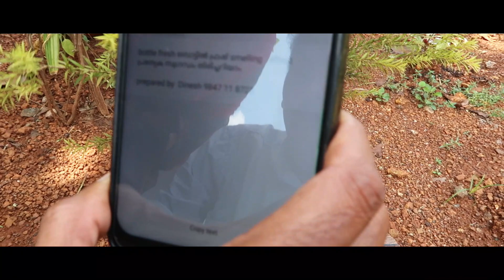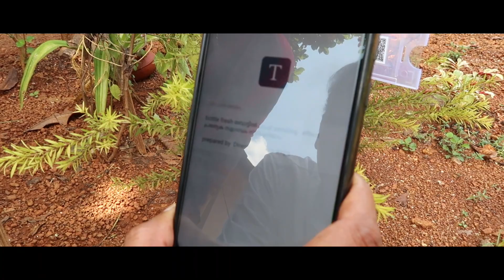ചൊവ്വാണ ഗവ. LP സ്കൂളിലെ ഡിജിറ്റലൈസഡ് ഉദ്യാനം. ചുട്ടി മയൂരി | കേരളത്തിൽ ഇതാദ്യം.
ചൊവ്വാണ LP സ്കൂളിലെ അദ്ധ്യാപകരും രക്ഷിതാക്കളും വിദ്യാർത്ഥികളും തയ്യാറാക്കിയ ഡിജിലൈസഡ് ഉദ്യാനത്തിന്റെ കാഴ്ചയാണ് ഈ വീഡിയോയിലെ മുഖ്യവിഷയം.
അതോടൊപ്പം കണ്ണു നനയിക്കുന്ന കാഴ്ചകൾ നൽകി പുഴക്കാട്ടിരി പഞ്ചായത്തിന്റെ ബഡ്സ് സ്കൂളും പ്രതിപാദിക്കുന്നു.
പുതുതലമുറക്കും വർണ്ണാഭമായ ജീവിതം ലഭിക്കാതെ പോയ ഭൂമിയിലെ മാലാഖമാർക്കും വേണ്ടി നിങ്ങൾ ഇവിടം വരെ പോകണം.
ഇത് നിഷ്കളങ്കതയുടെ .. ആത്മാർത്ഥതയുടെ .. സ്നേഹത്തിന്റെ കഥയാണ്.
വീഡിയോ മുഴുവൻ കാണുക. ഷെയർ ചെയ്യുക.

We specialized in:
Travel vlogs, motivational videos,educational videos, interviews, Tech news, Others...